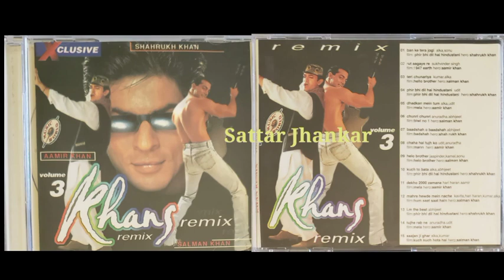Teri Chunariya (( Khan.S Remix )) Vol 3